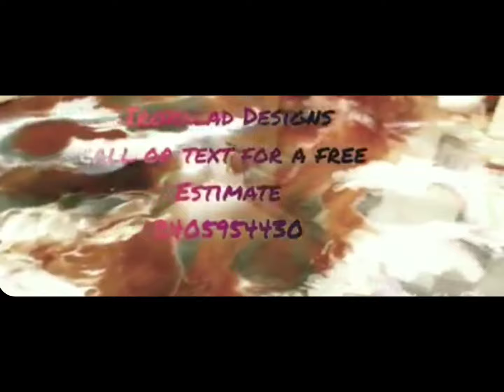IRON CLAD DESIGNS by LARRY BLAKE contact:240-595-4430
Epoxy Resin services for tables, counter tops, flooring, custom designed cutting boards and ext. "HE TREATS EVERY CUSTOMER LIKE THE BIGGEST CUSTOMER"